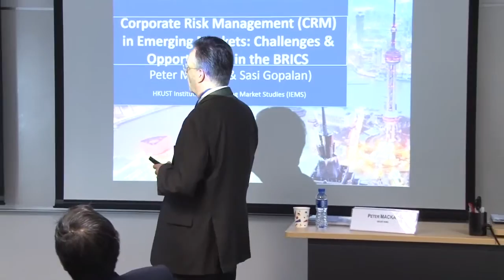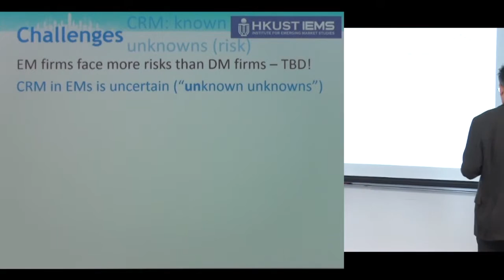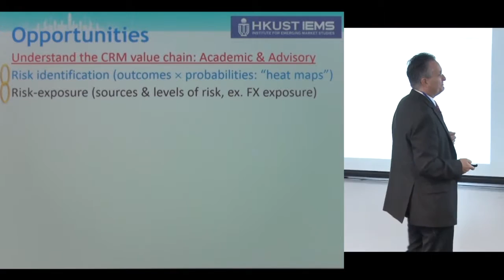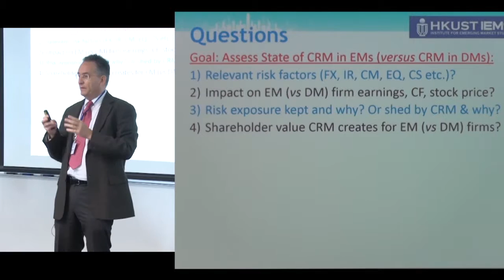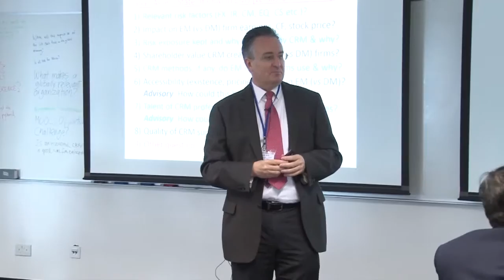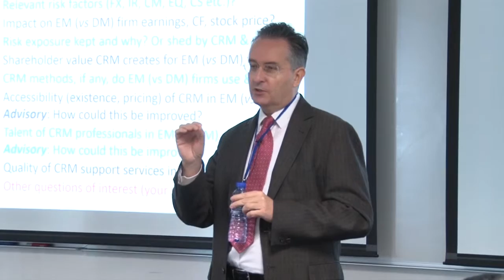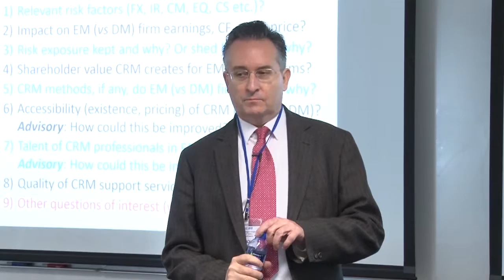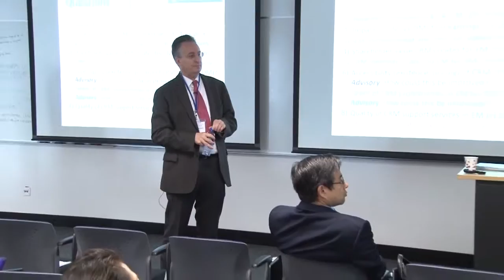Peter MacKay: Corporate Risk Management in Emerging Markets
Theme: Firm Strategies and Better Jobs

Sponsored by EY, HKUST IEMS hosted a two-day workshop with senior leaders from EY as well as high-level researchers and faculty from the international network of universities connected through the emerging market research institutions throughout Hong Kong, India, and Russia sponsored by EY. The current members of EY’s network of emerging market research institutions include HKUST IEMS, the Moscow School of Management SKOLKOVO IEMS, the Indian School of Business (IBS) IEMS, and the China Europe International Business School (CEIBS) IEMS. Topics covered during the workshop included China’s innovation systems, India’s pharmaceutical patent systems, China and Russia’s digital financial systems, global firm strategies of Chinese and Russian mid-sized firms, corporate risk management in emerging markets, and employment and training challenges in China and emerging markets.

In addition to providing a platform for researchers at EY’s network of partner IEMS institutes to share their research with each other as well as EY, the workshop provided an opportunity for EY to connect with senior faculty and researchers in the IEMS network and to share EY’s vision and priorities for emerging markets. Moreover share pertinent studies produced by each institution to debate and exchanges views and perspectives on current business challenges in emerging markets in the 21st century; discuss the intellectual framework on how best to address these challenges through research and education by the IEMS network; and to identify opportunities for intra-IEMS cooperation on emerging market studies that broaden the current scope of work produced by individual IEMS institutions.